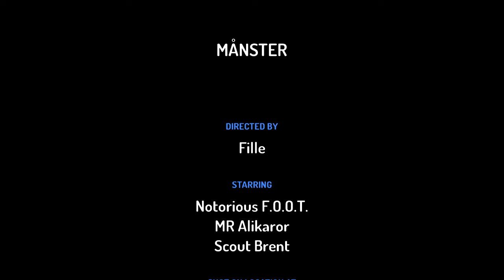En film av mig 1